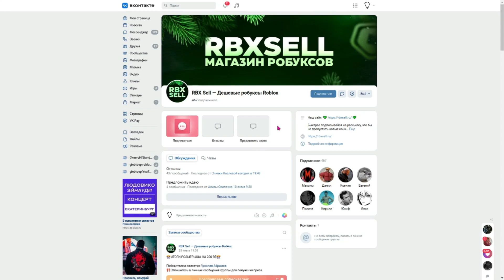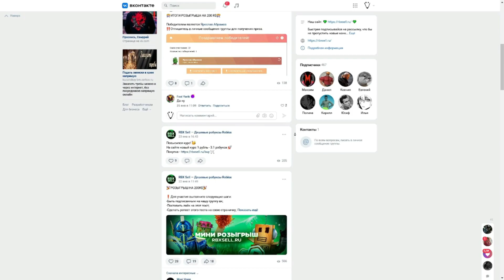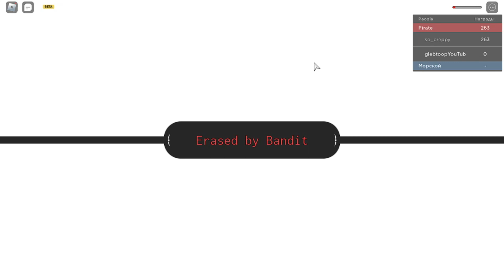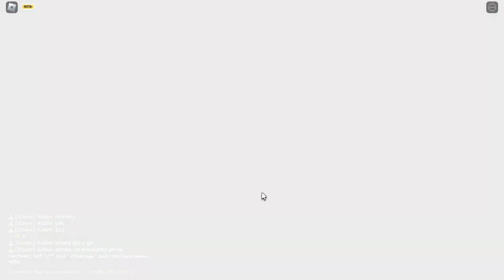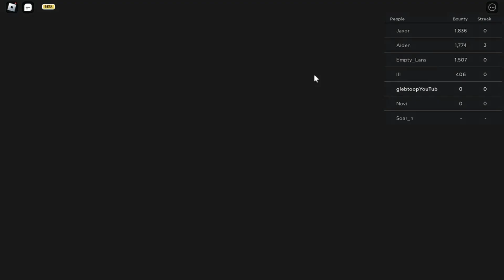🍈САМЫЕ ЛУЧШЕ РЕЖИМЫ В ROBLOX ПРО АНИМЕ ВАН ПИС| 🤑ТОП 5 ЛУЧШИЙ РЕЖИМОВ🥝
►Мой ник в роблоксе: glebtoop
Блокс Фрутс Коды 2022:
positive, happy energy featuring popular videos on Roblox Roleplay Simulators, Ro Ghoul, Shindo life Anime Fighting Simulator, Roblox Naruto, Tower Battles, Ninja Legends, Murder Mystery, Adopt Me, Minecraft, CS GO, Brawl Stars, GTA 5 gameplay and much more!!! Thanks for checking us out. BloxFruits блоксфрутс нуб нубипро роблоксер челлендж игрынапк glebtoo►🥶Купил Аккаунты В Блокс Фрутс за 🌑100, 1000, и 10000 Рублей | Blox Fruits Roblox🤑😍РОЗЫГРЫШ ФРУКТА SPIRIT ROBLOX BLOX FRUITS🤩ПОЛУЧИ ФРУКТ БЕСПЛАТНО😏DRAWING OF THE FRUIT SPIRIT BLOX🍈Блокс Фрутс 2 мир 😱 Роблокс Ван Пис ⚔ Roblox Blox Fruits second sea😎🤑ЧЕЛЛЕНДЖ ДЛЯ ПОДПИСЧИКОВ НА 1000 РОБУКСОВ 🤑?A CHALLENGE FOR SUBSCRIBERS FOR 1000 ROBUX ?😍🤑РОЗЫГРЫШ НА 100 РБ ROBLOX 😏🤑DRAW FOR 100 RB ROBLOX 😏🤔САМЫЕ ЛУЧШИЕ ФРУКТЫ ДЛЯ ФАРМА В BLOX FRUITS ROBLOX😎Самые НЕДООЦЕНЁННЫЕ ФРУКТЫ в Блокс Фрукт🍍 !?| Blox Fruit 18 Update ROBLOX BLOX FRUITS😎🍈Самые НЕДООЦЕНЁННЫЕ ФРУКТЫ ДЛЯ ПВП в Блокс Фрукт🍍 !?| Blox Fruit 18 Update ROBLOX BLOX FRUITS😎